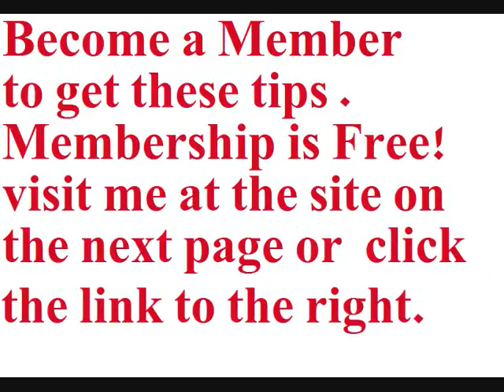How to Get Tons of Targeted Traffic to your Website Free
How to get Tons of Targeted traffic to your websie you ask? Get These Tips
that have worked for me Free!